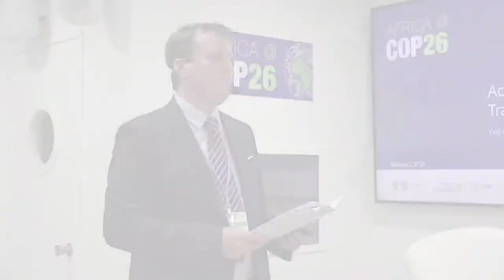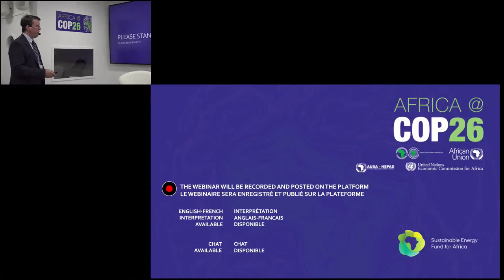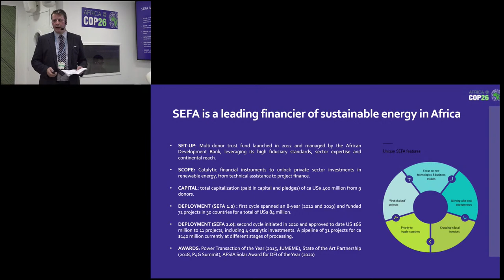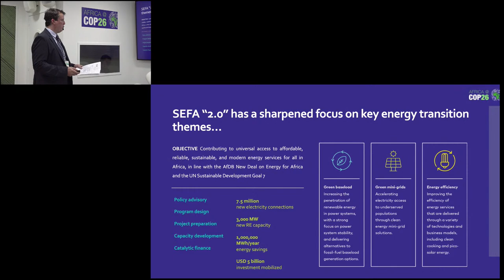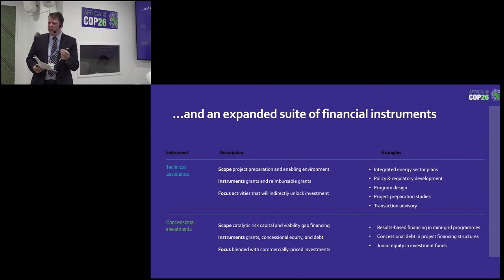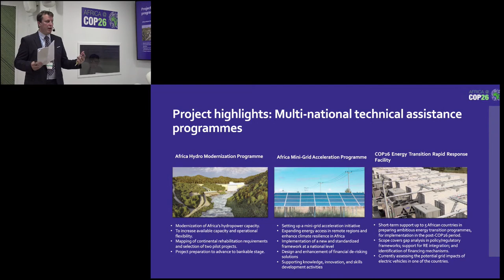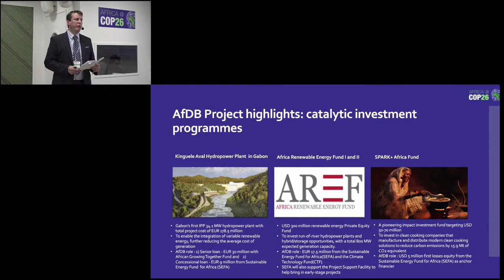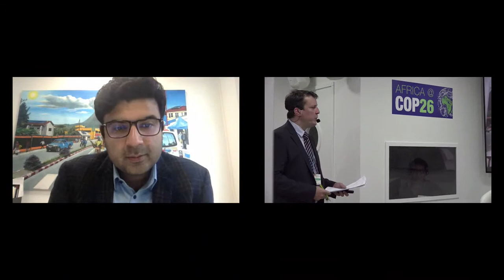Accelerating the energy transition in Africa: the role of the Sustainable Energy Fund for Africa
Accelerating the energy transition in Africa: the role of the Sustainable Energy Fund for Africa (SEFA)